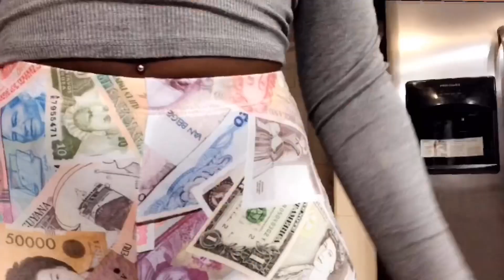HUGE FASHION NOVA TRY ON HAUL 2018!!!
Snap chat-kenishaReneee
Product Price Quantity Total
Send Me Your Location Denim Overalls - Medium - 1X
Fulfilled Oct 13 La Poste
$27.99 USD 1 $27.99 USD
Make Me So Top - Heather Grey - S
$14.99 USD 1 $14.99 USD
Make Me So Top - Black - S
Foreign Exchange Print Leggings - Multi - XS
$12.00 USD 1 $12.00 USD
Almost Daily Layering Leggings - Fuchsia - S
$7.99 USD 1 $7.99 USD
Almost Daily Layering Leggings - Navy - M
Fast Love Henley Jumpsuit - Heather Grey - S
$15.99 USD 1 $15.99 USD
Aim Right Jumpsuit - Black - S
$29.99 USD 1 $29.99 USD
Looking For A Reaction Jumpsuit - Olive - S
$32.99 USD 1 $32.99 USD
Outburst Metallic Jumpsuit - Navy/RoseGold - S
$39.99 USD 1 $39.99 USD
Getaway Car Seamless Jumpsuit - Black - S/M
$13.99 USD 1 $13.99 USD
All Zipped Up Jumpsuit - Black - S
$23.99 USD 1 $23.99 USD
Soothe Off Shoulder Jumpsuit - Black - S
$24.99 USD 1 $24.99 USD
Queen Of Hearts Jumpsuit - Taupe - S
$20.00 USD 1 $20.00 USD
Team Victory Jumpsuit - Royal - S
Check Her Out Jumpsuit - Black - S